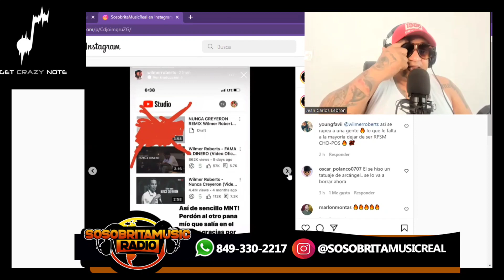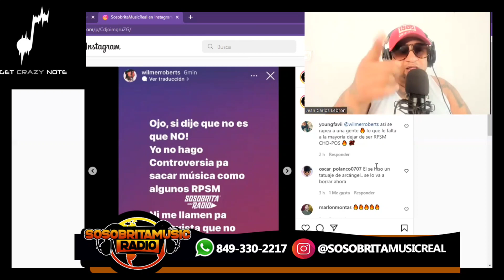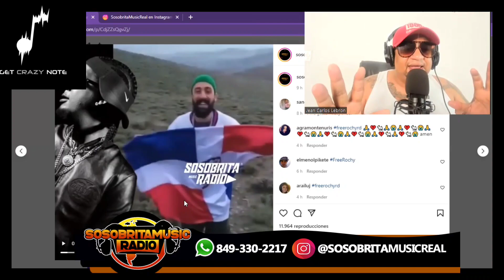WILMER ROBERT FUEGO PARA UN ARTISTA INTERNACIONAL / FANS iRANI DE ROCHY RD ENVÍA MENSAJE